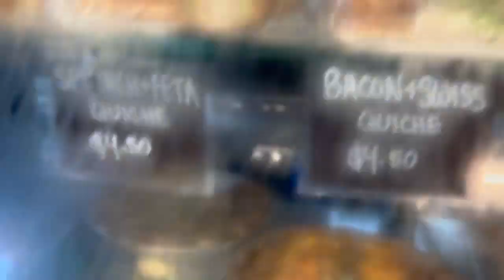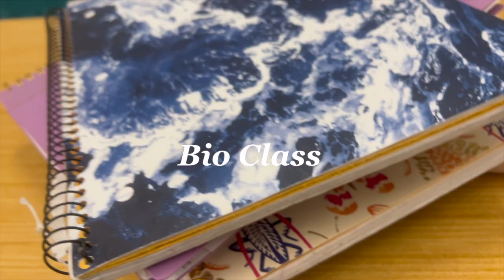DAY IN MY LIFE DURING MIDTERMS | Fall @ The College of Charleston 🍂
This video is a day in my life as a student at The College of Charleston. I was studying for midterms, shopping, having fun with my friends, and enjoying a rainy day.

My name is Jordan Franklin and I am a Freshman in college